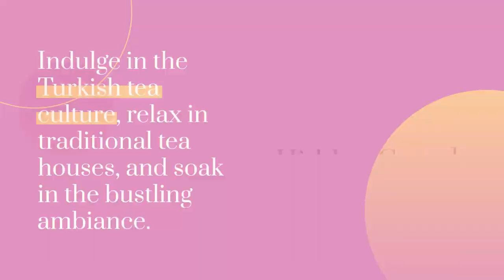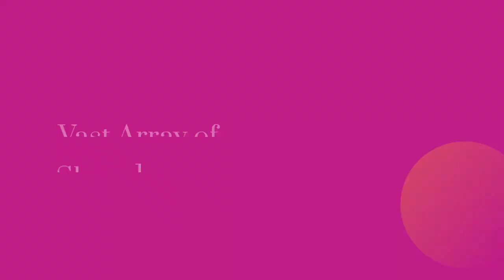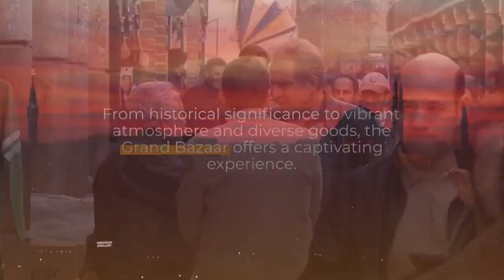Top 12 interesting things about The Grand Bazaar - Istanbul, Turkey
The Grand Bazaar in Istanbul, Turkey, is a vibrant and historic marketplace that has been captivating locals and visitors alike for centuries. With its rich history, colorful atmosphere, and a vast array of goods, the Grand Bazaar offers a unique shopping experience that is unlike any other in the world. Let's explore the top 12 interesting things about the Grand Bazaar:

Historical Significance: The Grand Bazaar, or Kapalı Çarşı in Turkish, has a history that dates back to the 15th century. It was originally built during the reign of Mehmed the Conqueror and has since become one of the world's oldest and largest covered markets.

Enchanting Architecture: The bazaar's architecture is a blend of Ottoman and Byzantine styles, showcasing exquisite domes, arches, and intricately designed courtyards. The labyrinthine layout adds to the enchanting ambiance of the market.

Vast Size: Covering an area of over 60 streets and housing more than 4,000 shops, the Grand Bazaar is an expansive shopping paradise. Navigating its winding alleys is an adventure in itself.

Treasure Trove of Goods: From traditional Turkish carpets and textiles to exquisite jewelry, ceramics, and spices, the Grand Bazaar offers a vast array of goods, making it a shopper's haven.

Authentic Turkish Delights: Amidst the shops, visitors can find stalls selling delectable Turkish delights, baklava, and other mouthwatering treats that reflect the country's rich culinary heritage.

Bargaining Culture: Bargaining is an essential part of the shopping experience at the Grand Bazaar. Engaging in friendly haggling with shopkeepers is not only customary but also adds to the thrill of shopping.

Specialty Shops: The bazaar is known for its specialty shops, where skilled artisans create beautiful handicrafts such as hand-painted ceramics, intricate copperware, and handwoven textiles.

Gold and Jewelry: The Grand Bazaar is a treasure trove for jewelry enthusiasts, offering an impressive selection of gold, silver, and gemstone jewelry, including traditional Ottoman designs.

Turkish Carpets and Rugs: Renowned for its carpets and rugs, the bazaar boasts an impressive collection of handwoven masterpieces that showcase various patterns and designs.

Cultural Heritage: The Grand Bazaar not only serves as a commercial center but also as a symbol of Turkey's cultural heritage and its history as a significant trading hub.

Iconic Landmark: The bazaar's iconic presence has made it a symbol of Istanbul and a must-visit destination for travelers seeking an authentic Turkish experience.

Tourism Hub: Drawing millions of visitors annually, the Grand Bazaar has become a focal point for tourism in Istanbul. Its bustling atmosphere and diverse offerings continue to fascinate people from all walks of life.

In conclusion, the Grand Bazaar in Istanbul is a captivating destination that showcases Turkey's rich cultural heritage and offers a delightful shopping experience like no other. With its historic significance, enchanting architecture, and diverse array of goods, a visit to the Grand Bazaar promises an unforgettable journey into the heart of Turkish culture and commerce.

Courtesy of: Volodymyr Piddubnyk (Middle Eastern Arabic Background Cinematic Music)